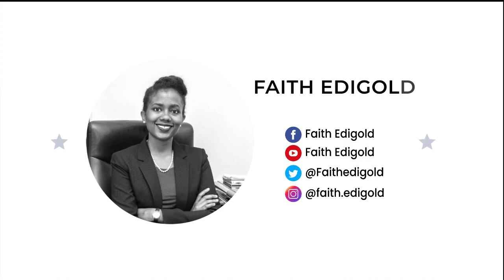CHEVENING 2022 : ANSWERING YOUR CHEVENING QUESTIONS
Chevening Scholarships are now open and I continue to receive questions on how to write the essays which I am always happy to respond to. In this video, we get into some of your questions.

I am 3 time scholarship award winner and I upload several videos on how to win a scholarship  based on my PERSONAL EXPERIENCE :)

If you would like a tailored scholarship and university search done for you, send an email to . We also review applications, personal statements and PhD research proposals.